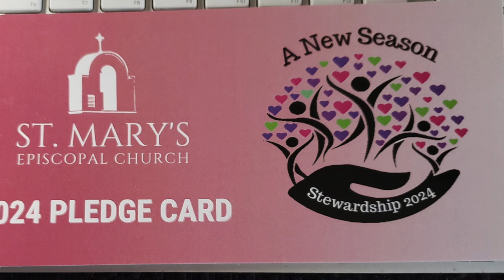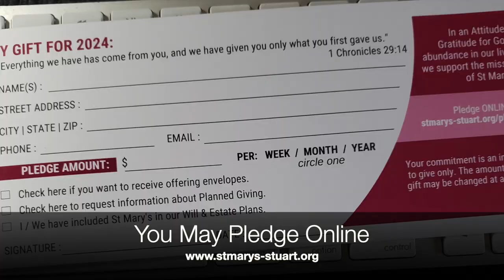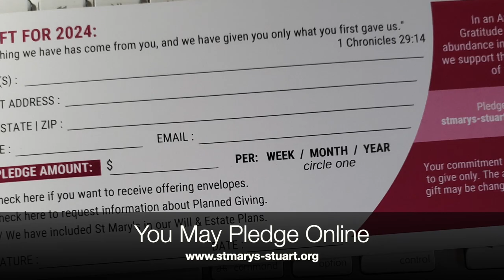St. Mary's Episcopal - Why We Give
The Cooper's Share their Story of Giving to St. Mary's Church.